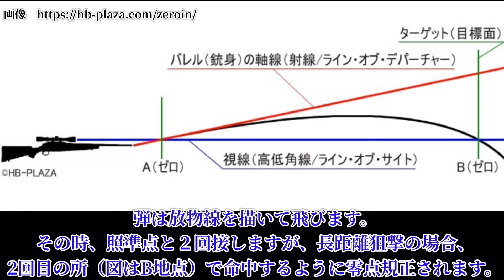【狙撃】狙った所に弾を当てよう！零点規正（ゼロイン）の意味とその調整について。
銃に関する情報は何でもコメントしてください。
みんなで一緒にこのチャンネルを盛り上げていきましょう！

～Twitter紹介～

～SS～

↓らいそうとうの人気のサバゲー動画。